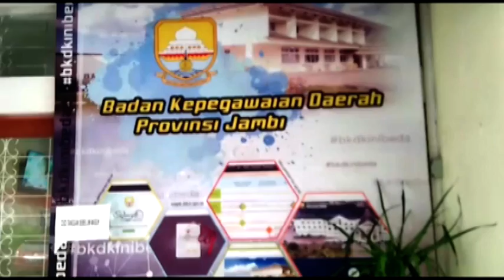SUDAH RAMPUNG, HASIL PENILAIAN AKAN DISERAHKAN KE GUBERNUR